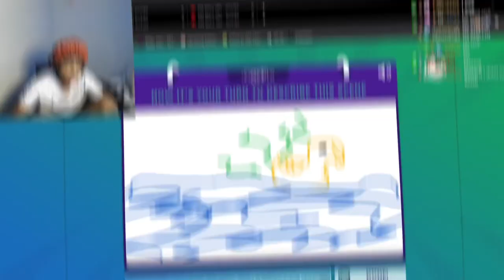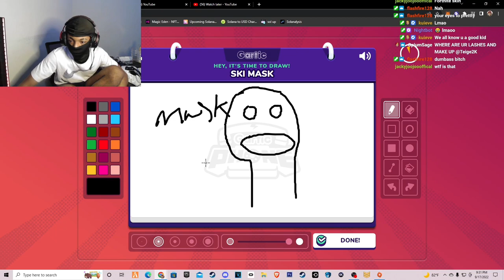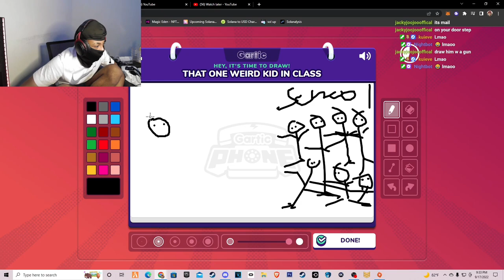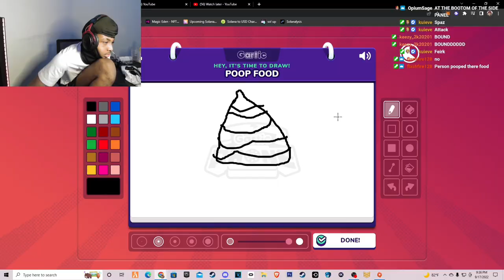I PLAYED A Drawing￼ Game With My CHAT…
Hey man